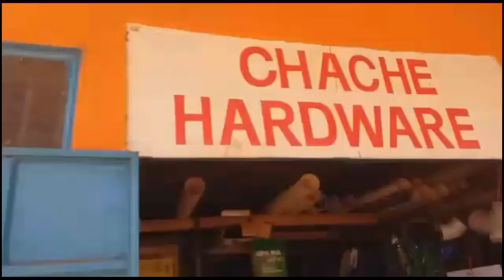A Very Busy Day In My Life// Running Errands